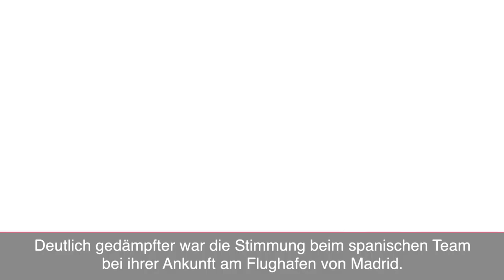Zwischen Jubel und Trübsal: Die deutschen Gruppengegner zurück in der Heimat | SID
Jubel in der Nähe von Tokio, Trübsal in Madrid: Die deutschen Gruppengegner Japan und Spanien sind beide im Achtelfinale gescheitert, beide erst im Elfmeterschießen. Für die Japaner ist das Turnier dennoch ein großer Erfolg, der Schwung geben soll für die Kontinentalmeisterschaft im nächsten Jahr. Hunderte Fans empfingen die Mannschaft rund um insgesamt acht Bundesliga-Profis am Flughafen. 2010er Weltmeister Spanien hätte sich in Katar mehr erhofft, das Aus gegen Marokko war ein ziemlicher Dämpfer für die im Vorfeld so hoch gehandelte Mannschaft von Trainer Luis Enrique.